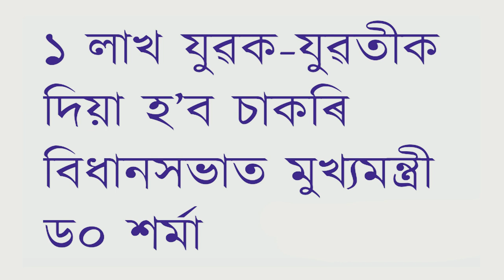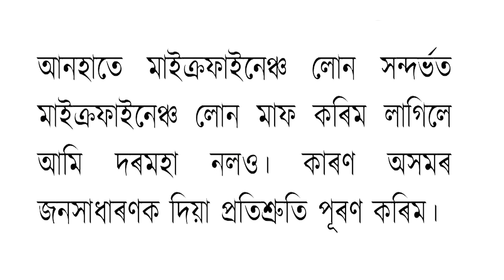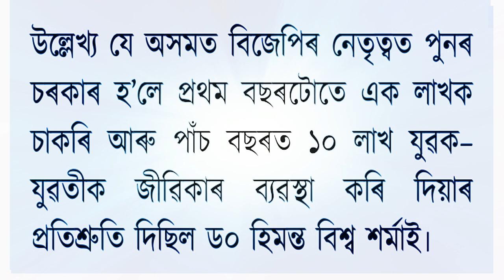মাইক্ৰ'ফাইনেঞ্চ মাফ কৰিবলৈ দৰমহা নলও।। ১ লাখ চাকৰি গণি গণি দিম।। বিধানসভাত ঘোষণা মুখ্যমন্ত্ৰীৰ।।